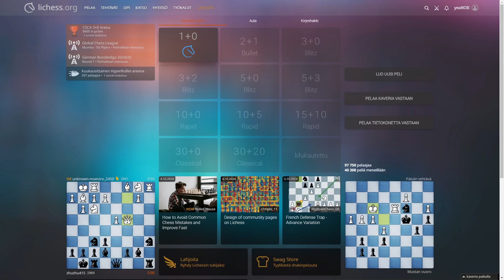Beating drunk_shapito (Sigma Chess)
Time scrap lol but still